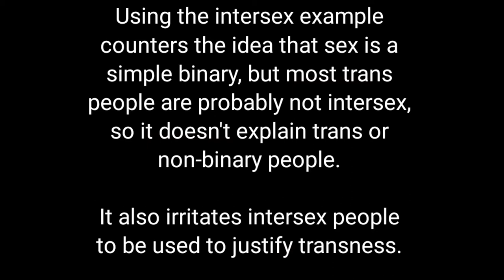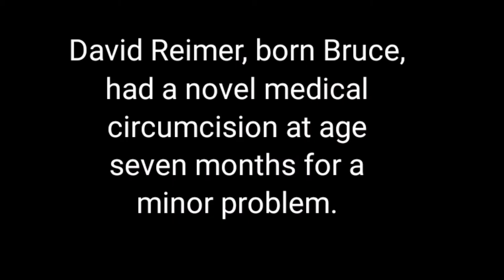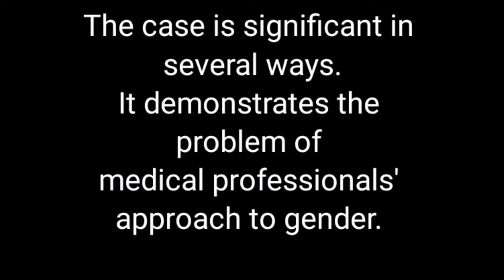Rowling, Transphobes, and the war on gender.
00.00 Intro to Sex, Gender, Rowling, and the weaponisation of "biological sex"
03:28 People with intersex  variations, "sex not a simple binary
07:36 Intersex children & non-consensual surgery
13:06 Marriage equality, the implication for trans right, birth certificates, and transphobes
16:34 Bad intentions
24:45 Addressing the sex/gender issue without surrendering ground

Links

Anyone interested in the birth certificate battle in Tasmania, here's Transforming Tasmania's youtube channel. NB, it is almost impossible to find this on a youtube search, or a google search. Here's the channel URL: